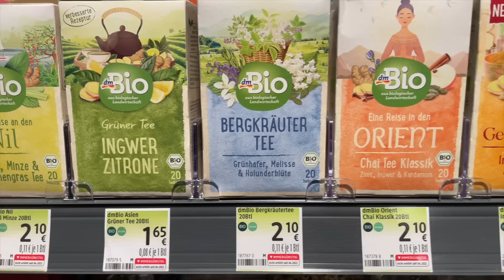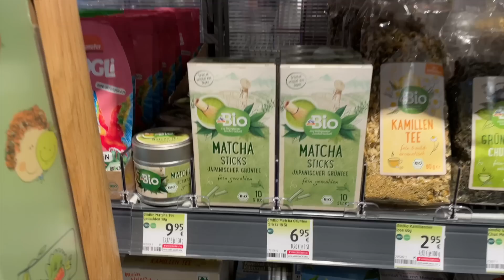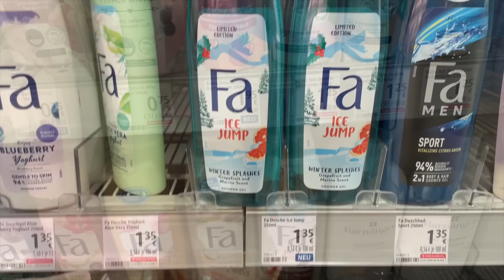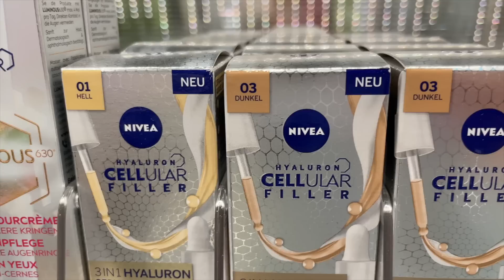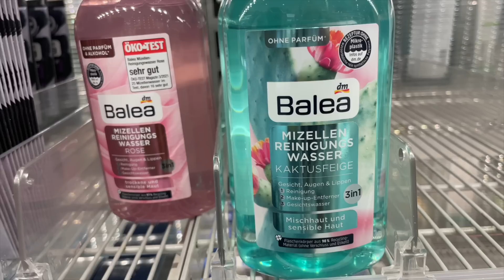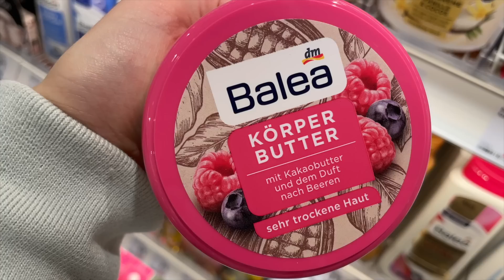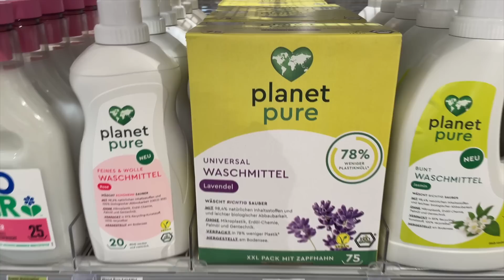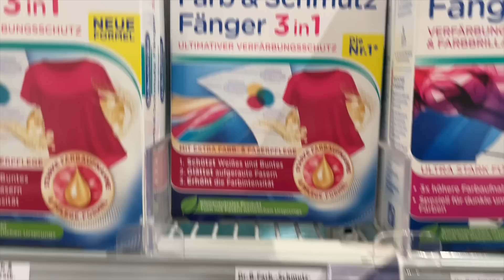Sa mnom u DM-u | noviteti | HAUL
- MY LINKS -